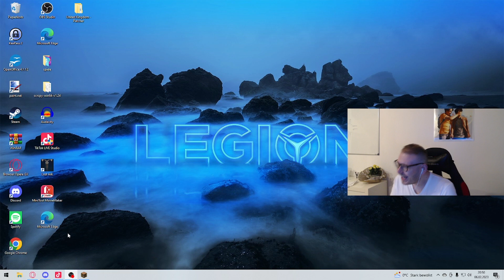Let´s Play | Wir Arbeiten im Dorf! | Part 45 | Minecraft mit Schoxxii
Ich wünsche euch viel Spaß mit der neuen Folge unseres Minecraft Projektes.

Minecraft,Youtube,Minecraftbauen,Minecraftprojekt,Mit Freunden,Familiefreundlich,zusammenspielen,minecraft4ever,zuhausefinden